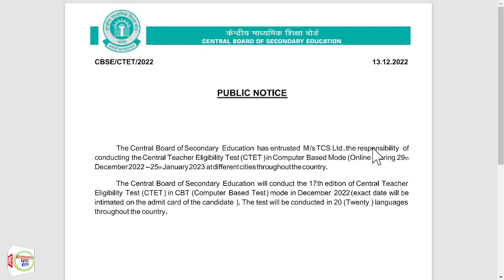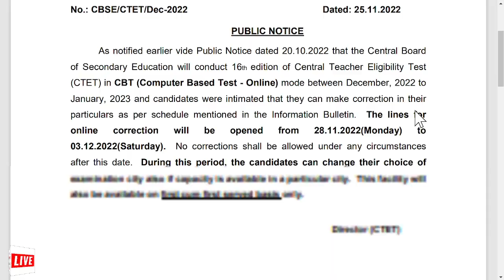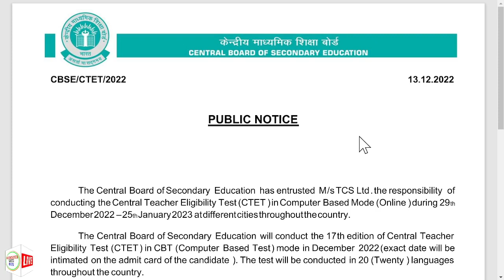CTET exam date release 29 December to 25 January , REAL OR FAKE